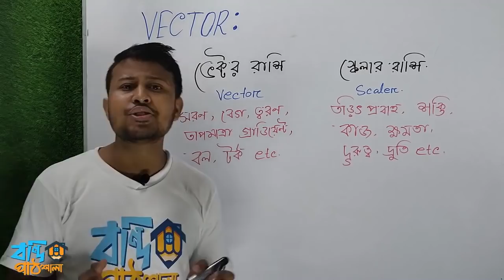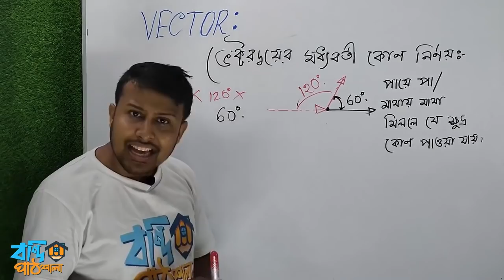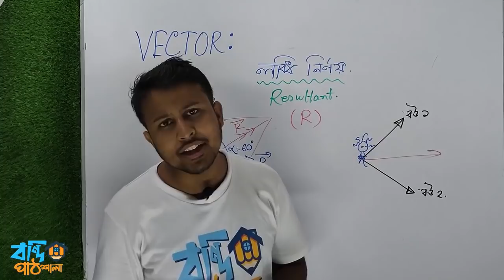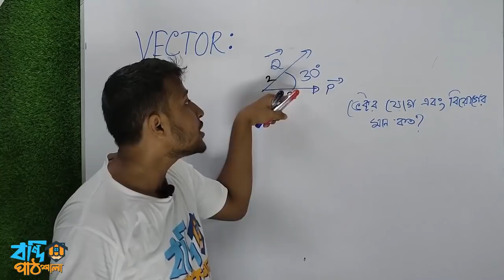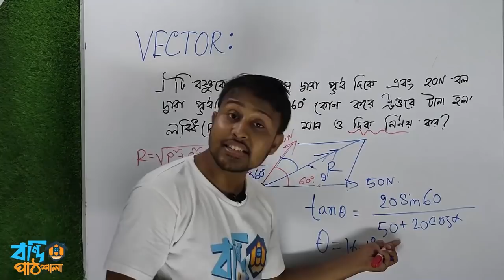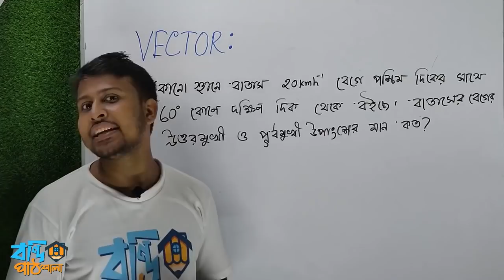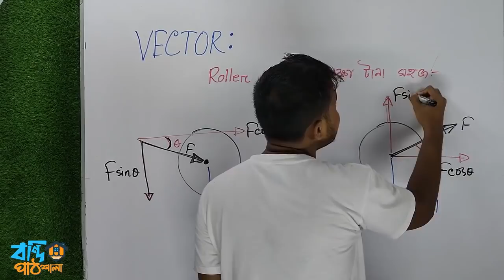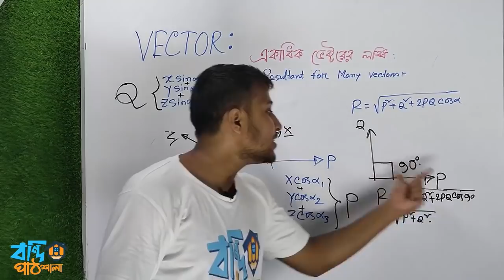Physics 1st Paper || Vector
১ম ক্লাসঃ স্কেলার এবং ভেক্টর রাশি,ভেক্টরের সমান্তরাল স্থানান্তর,  ভেক্টরদ্বয়ের মধ্যবর্তী কোণ নির্ণয়, ভেক্টরের যোগ বিয়োগ,  লব্ধির মান ও দিক নির্ণয়, লব্ধির সর্বোচ্চ সর্বনিম্ন মান, উপাংশ, লম্ব উপাংশ, উপাংশের বিভিন্ন ব্যবহার, লম্বাংশ উপপাদ্য, দুয়ের অধিক ভেক্টরের লব্ধি নির্ণয়, গাণিতিক সমস্যা।